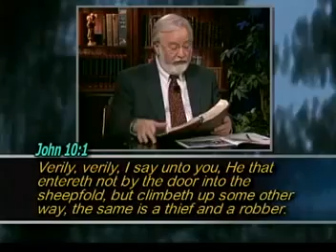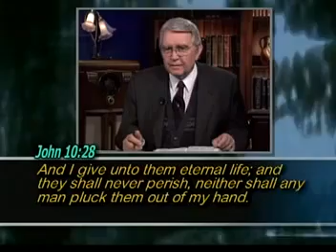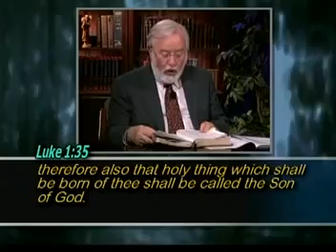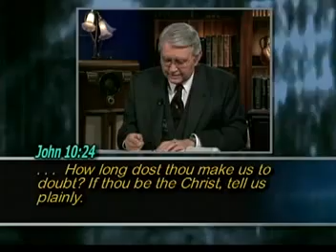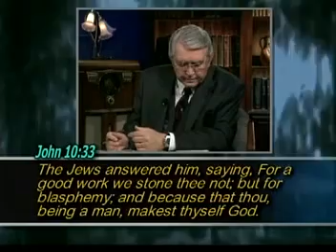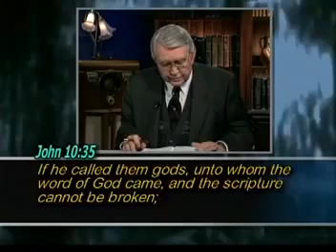THE GOSPEL OF JOHN - CHAPTER 10: THE GOOD SHEPHERD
In this continuing commentary series on the book of John, chapter 10 records Jesus introducing himself as the "Good Shepherd. Later, he is called the "Great Shepherd", and finally, the "Chief Shepherd." These three titles spring from prophecies foretold in Psalms 22, 23 and 24.

It is in chapter 10 that Christ emphasizes his deity, declaring that only in him can eternal life be obtained. It is also in this chapter, among other places in John, that Jesus reveals the eternal security of a believer, a.k.a. "born again" Christian.

THE ETERNAL SECURITY DEBATE: CAN A PERSON LOSE THEIR SALVATION ONCE SAVED?

It is remarkable that John places the metaphysicality and the divinity of Christ in chapter 10, because it corresponds with the tenth letter of the Hebrew alphabet - Yod - a letter that speaks of the metaphysical and the divine. In chapter 10, we have the declaration of Christ as divinity, or God incarnate in human flesh being a member of the Trinity of God. Also in chapter 10, we see Jesus speaking of his hand and the Father's hand keeping the soul of the believer (born again Christian) in eternal safety and free from any threat of being eternally damned. The tenth letter of the Hebrew alphabet (Yod) stands for and refers to the "hand of God." The Hebrew letters and alphabet are the original language of the bible. As various acrostics in scripture reveal, the Hebrew letters and their order are of divine origin. The Hebrew letters are unique in this regard, since you can learn things about God from the Hebrew letters themselves and their spiritual properties.

It is an interesting fact that the books of John and Revelation have a duplication of design in how they are scripturally structured. When analyzed, one will discover that every chapter in the two books correspond perfectly with each other. John used a duplication of design as he composed the two books - the seven lights in chapter one of both books; the resurrections in chapter eleven of both books; the Antichrist in chapters 6, 12, 13 and 17; even a remarkable view of Christ in chapter 19 of both books. Every chapter in each book develops the same subject matter. It is remarkable that no one has ever seen this before. It is as plain as the nose on one's face. This is a duplication of design that could only have come from the supernatural inspiration of God. With that said, chapter 10 of John corresponds with the subject matter and event of chapter 10 of the book of Revelation. In chapter 10 of John, Jesus speaks of his and the Father's "hand", while in chapter 10 of Revelation we see a divine being holding up his right hand and a scroll that is opened.
All of this reveals not only the supernatural and divine origin of scripture, but also a divine and supernatural fingerprint in it's very structure.